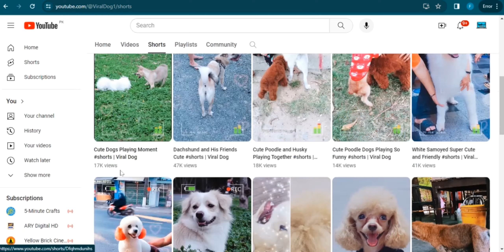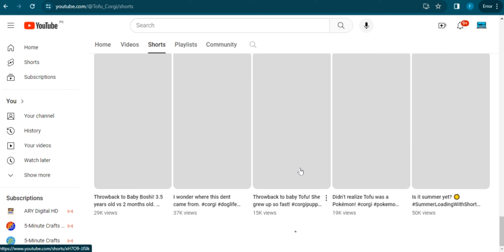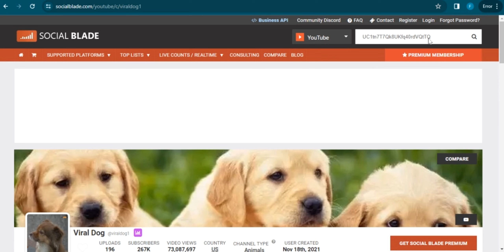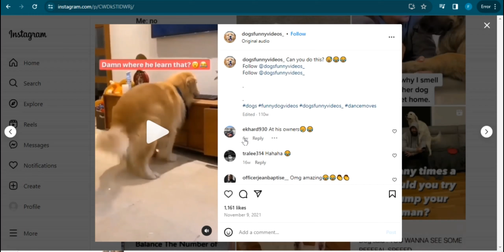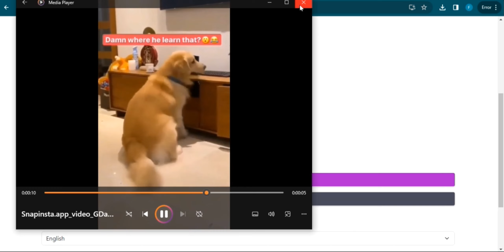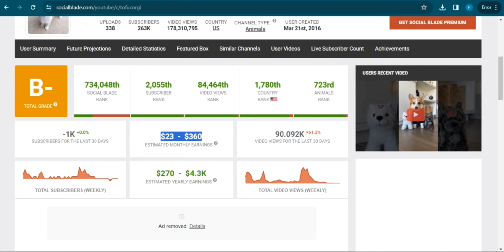Copy paste work on YouTube | online earning without investment